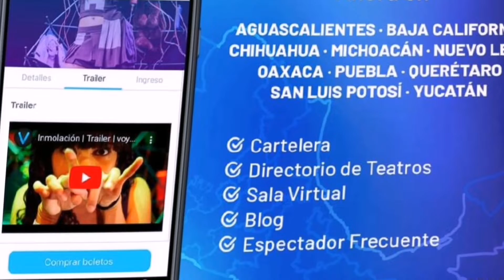Colaboración Av Teatro | Yucatán | voyalteatro.com